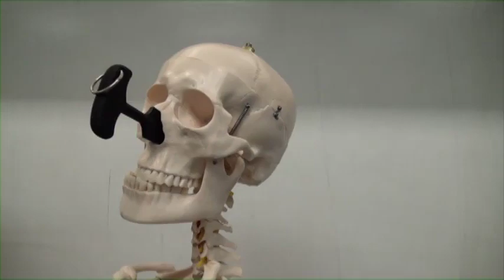Push Dagger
The Push Dagger
by W Hock Hochheim

The ubiquitous push dagger has been around in some shape or manner for centuries in various countries, militaries and martial arts. So deadly, so efficient, so ominous-looking, it is illegal almost everywhere. And then, with this illegality comes the lack of available training for its use when needed in crime-fighting and war. W. Hock Hochheim has researched the knife (and these other punching and hammer-fisting, "fist knives," and offers a practical and tactical training course for its maximum use in everything from applications to standing and ground combat scenarios.

History
Grips
Carry Sites
Slashing work
Stabbing work
Slash and stab work
Stab and slash work
Dagger and support strikes and kicks
Dagger Ground fighting
Combat scenarios vs. hand, stick, knife, gun
...more.